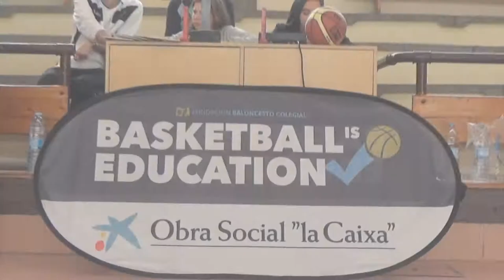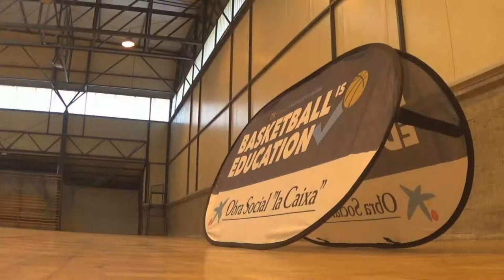COPA COLEGIAL 2018 LA CORUÑA | Highlights SEMIFINALES FEMENINAS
Vídeo recopilatorio de los highlights de las dos semifinales femeninas en la Copa Colegial Coruña 2018.

Dominicos se ha vuelto a clasificar para la final de la Copa Colegial femenina, esta será la cuarta vez que pelee por el estandarte, solo se ha perdido una final desde que la competición se instaurase en la ciudad herculina.

El partido, se presentaba muy disputado en la cancha del colegio de Compañía de María. Durante los primeros minutos ambos equipos estaban desacertados, les costaba llegar al aro rival y anotar.

Sin embargo, con transcurso del choque el equipo visitante abría el marcador y comenzaba a obtener las primeras rentas. Por su parte, Compañía de María aunque hacía un buen juego no materializaban sus ataques, mientras que Dominicos aprovechaba el rebote ofensivo para alejarse en el electrónico.

Tras el descanso, Dominicos salía a la cancha confiado por la ventaja en el marcador, pero un comienzo anotador de Compañía de María, liderado por María Pilar Hernández y con Irene Cortés anotando, sembró la preocupación en el equipo visitante.

Un triple de la jugadora de Dominicos, Emma Regueiro, ilusionaba de nuevo a la escuadra visitante y ponía tranquilidad en su banquillo.

Y así iban cayendo los minutos, con Dominicos distanciándose poco a poco en el marcador, aunque manteniendo hasta el final la tensión que una semifinal exige (19-31).

De este modo, Compañía de María se despedía de la competición sin que podamos volver a disfrutar del buen juego de jugadoras como María Pilar Hernández hasta el All Star.

Del mismo modo, pronto sabremos si Dominicos se hace con el tan ansiado estandarte o tiene que esperar otro año más, ya que Salvador de Madariaga también intentará, por su parte, hacerse con él en su primer año de participación.

Salvador de Madariaga, en su primera participación de la Copa Colegial de A Coruña accede a la final por primera vez al imponerse a Santa María del Mar en su cancha (14-40).

El encuentro estuvo marcado por los problemas en rotación de las locales, debido a que por enfermedad solo pudieron presentarse cinco jugadoras debido a que varias de las integrantes del equipo estaban enfermas.

Pese a ello Santa María del Mar aguantó los envites de Salvador de Madariaga hasta el descanso. Al final, debido a los problemas de rotación Santa María del Mart terminó debutando ante un equipo debutante que ya tiene billete para la final de la Copa Colegial de A Coruña.